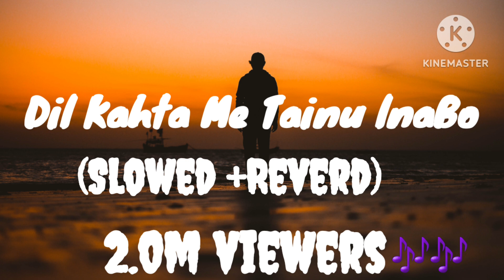Dil kahta me Tainu Bolna (slowed +reverd) || she__ tweetz lofi song _